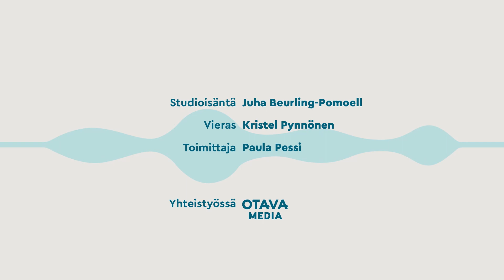Kuluttajastudio – Häirioitä taloyhtiössä?